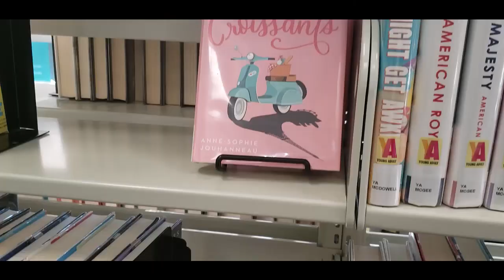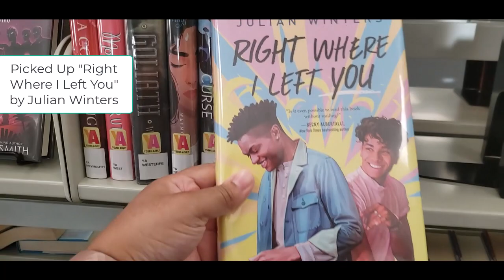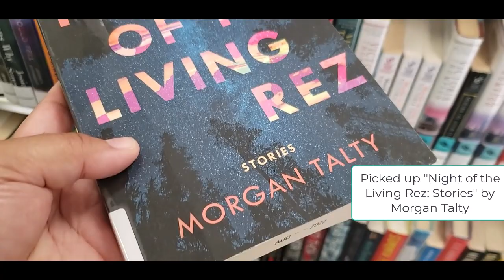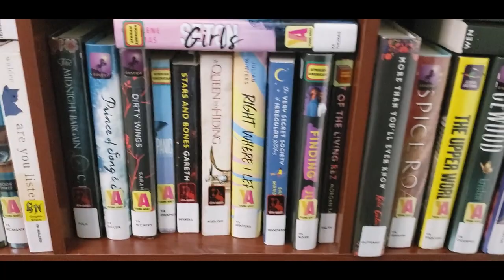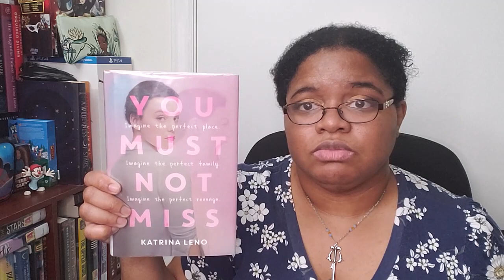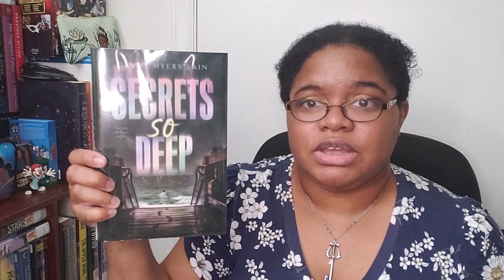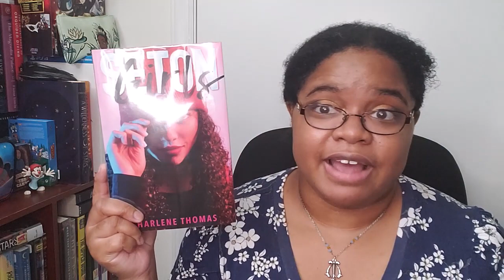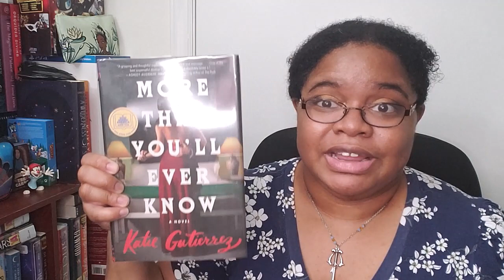Library Vlog April 2023 and Pick 16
New video from me, which is essentially a library vlog and selection of 16 books that I picked up and will be prioritizing among all the other books I'm reading.  This is the first part of the video, which showcases my library visit and the books I picked up.  The second part of this will be the actual reading vlog of some (possibly most) of the books I highlighted here.

00:00 Intro
02:08 Library Visit and Commentary
13:28 Library Visit End
13:44 Reorganizing My Shelves and Summary
17:12 My Priority Reading Picks
29:27 Outro